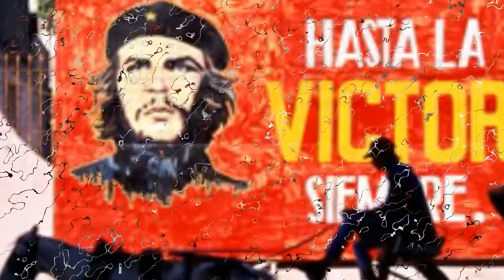Coldplay & Buena Vista Social Club Clocks